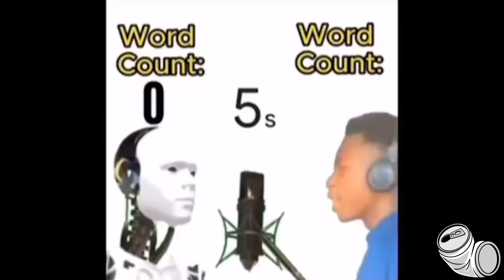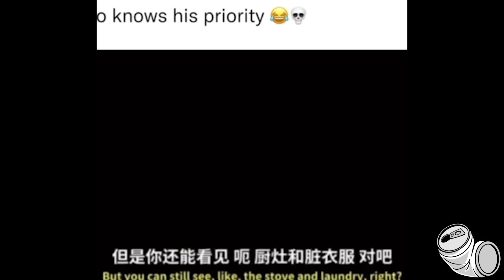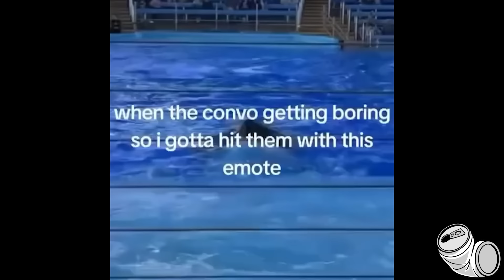Offensive memes that ylyl 1100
Extremely Offensive memes that ylyl 1100